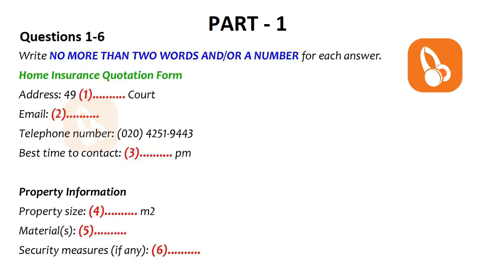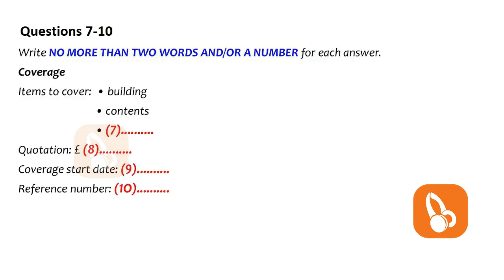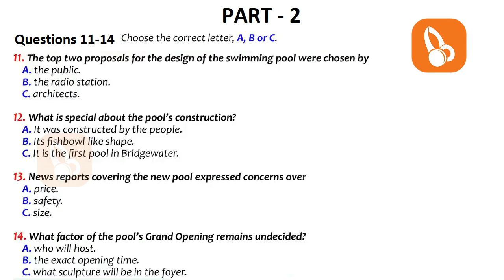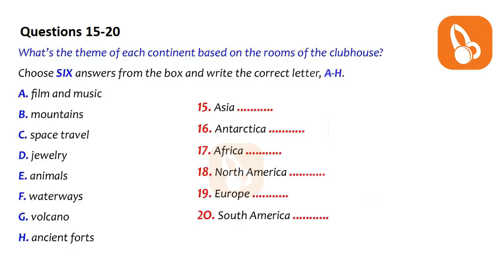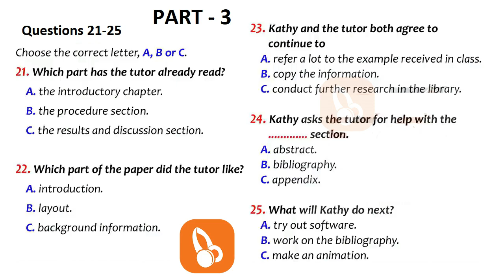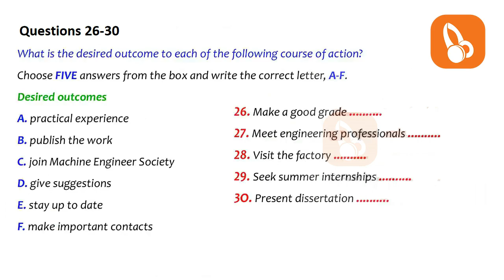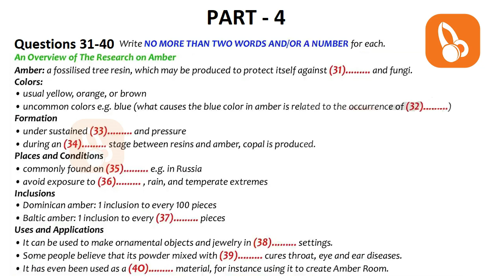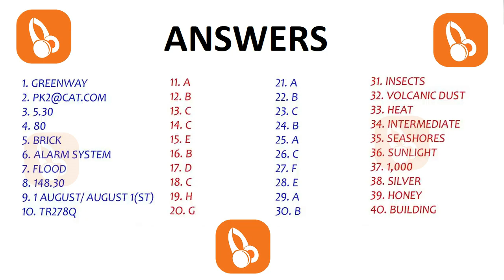😎👌REAL NEW BRITISH COUNCIL IELTS LISTENING PRACTICE TEST WITH ANSWERS - 3.02.2022